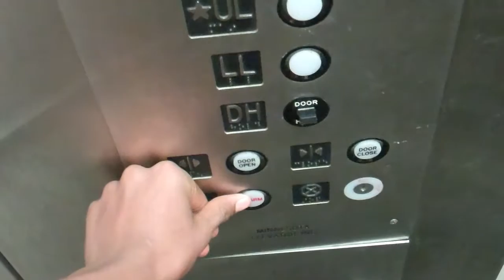Final Film Deonte